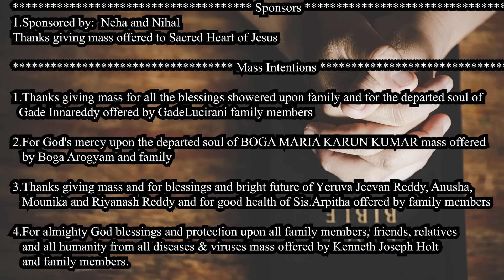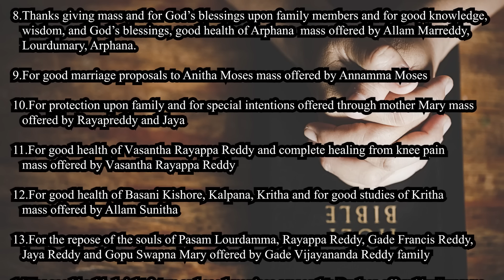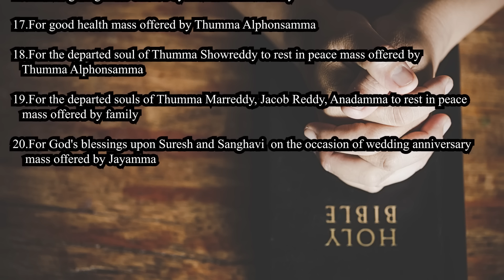A crown of righteousness || REV. FR. JOJJAPPA || SUNDAY HOLY MASS